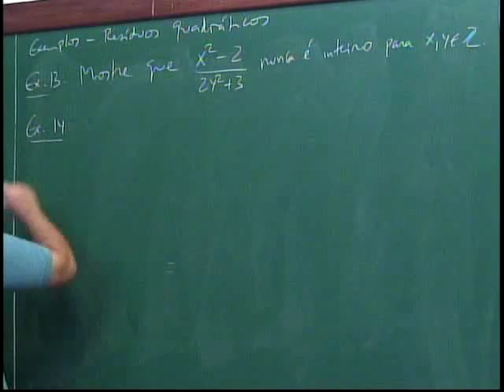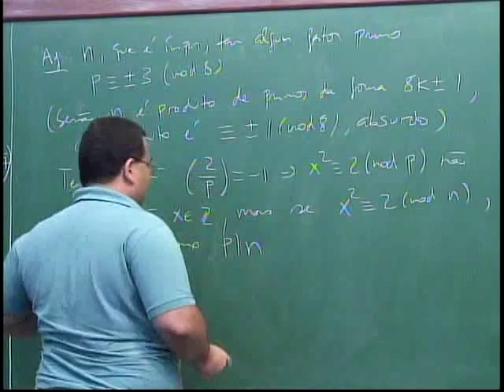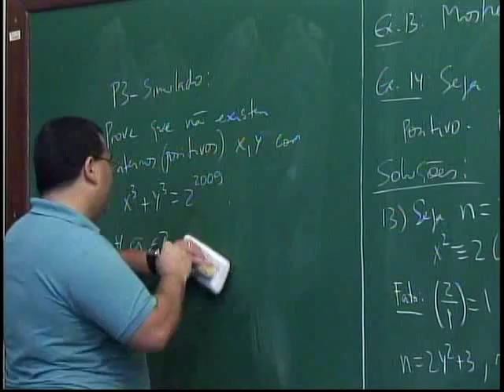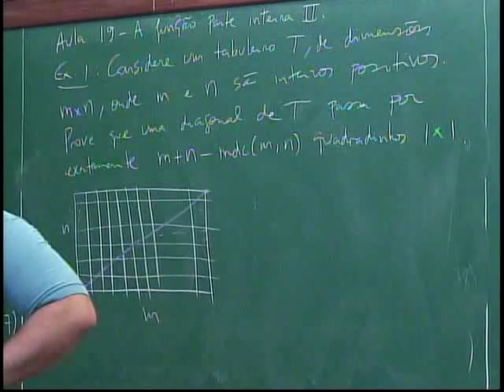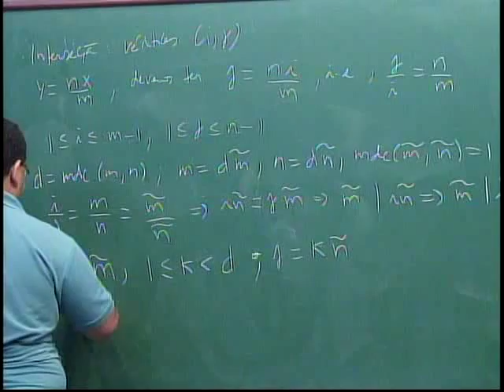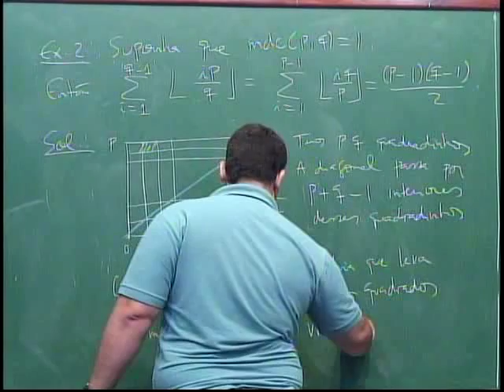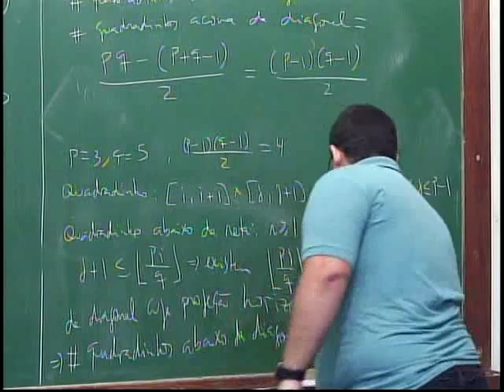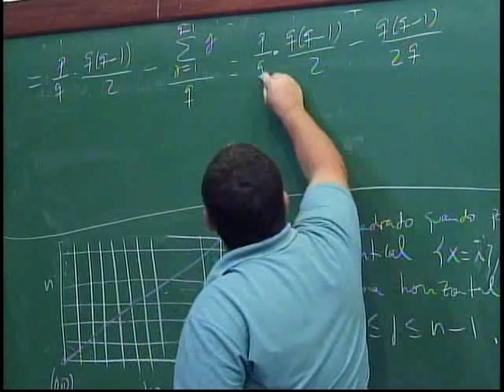Teoria dos Números ( Resíduos Quadráticos e A função parte inteira II ) - Nível 2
Matéria - Teoria dos Números
Conteúdo - Resíduos Quadráticos e A função parte inteira II
Nível - 2
Aula - 18 ( fim do vídeo ) e 19 ( início do vídeo )
Professor - Carlos Gustavo Tamm de Araujo Moreira